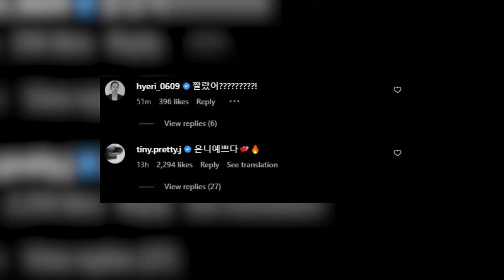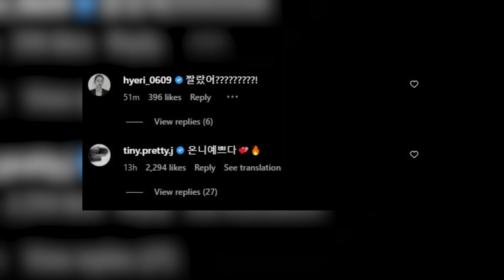(G)I-DLE 的 美延在最新的 Ins帖子中以驚人的相似震驚了 TWICE 的 Sana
(G)I-DLE 的 美延在最新的 Ins帖子中以驚人的相似震驚了 TWICE 的 Sana#twice